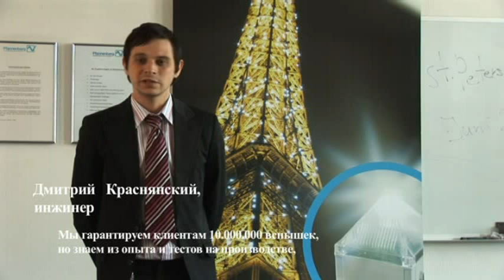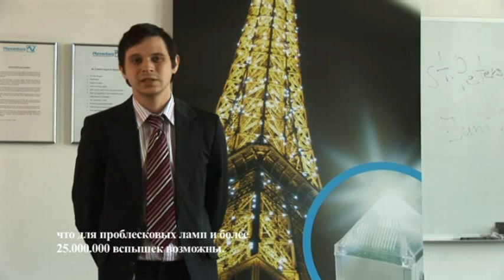Pfannenberg - Телебашня и Троицкий мост в Санкт-Петербурге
Телебашня и Троицкий мост в Санкт-Петербурге это не единственные сооружения, в световом оформлении которых используются лампы-вспышки производства компании Pfannenberg.

9500 ламп вспышек обладающих длительным сроком службы установлены на оба объекта. Благодаря своей прочной конструкции, и они способны работать при любых, даже самых суровых, погодных условиях.

О КОМПАНИИ:

Компания «Pfannenberg GmbH» расположена в Гамбурге, являясь предприятием среднего звена, работающим на рынке электротехнической продукции. Уже более 50 лет во всем мире компания предлагает передовые решения повсюду, где они могут служить безопасности «человека, техники и окружающей среды».

Компания располагает офисами в городах Гамбург (Германия), Ротерхэм (Великобритания), Монтрей (Франция), Фиденца (Италия), Санкт-Петербург (Россия), Ланкастер (США), Сингапур и Шанхай (Китай).
Фирма «Pfannenberg» производит как компоненты, так и системные решения для охлаждения электротехнических шкафов, а также светозвуковые устройства сигнализации для систем безопасности, охранно-пожарных систем, автоматизации зданий, промышленности и производства, систем предупреждения о стихийных бедствиях, зон повышенной опасности. Компания осуществляет также осветительно-художественные проекты. Кроме того, клиентам могут быть предложены индивидуальные решения.